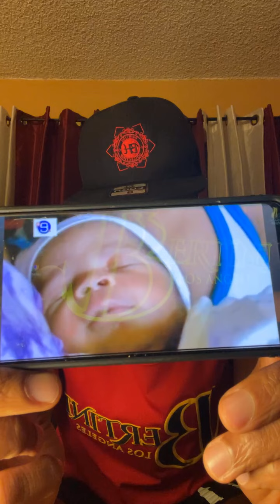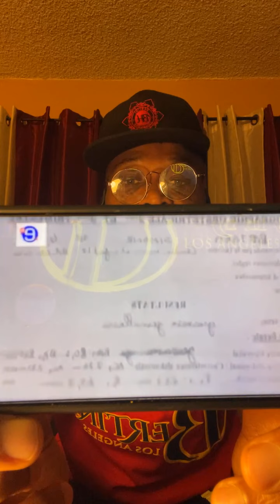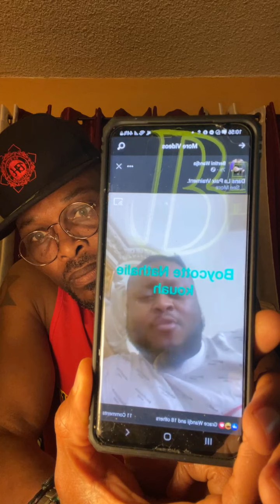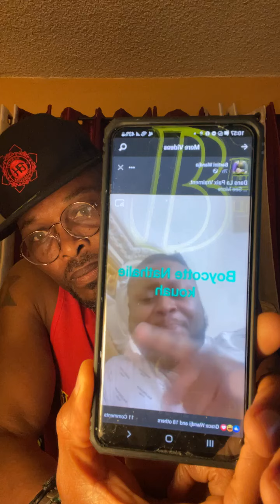Je gui mon avis: Soutien à Peter 007, Nathalie Nkoah , Etoo , Hilton , Gilets bleus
Vous recherchez des informations sur l'actualité du Cameroun?
CamerounActu est le fruit d'une pluralités de personnes qui se sont données pour mission d'apporter des informations crédibles sur L'actualité du Cameroun, de sa diaspora, de l'Afrique, avec quelques incursions dans les informaitons mondiales lorsque l'Acutualité s'y prête.
et partagez.
Nous vous proposerons des productions des activistes tels que
Wilfried Ekanga, Calibri Calibro, Junior zogo, Appolonie Ngono, Abdelaziz Moundé Njimbam, Maître Touko.
notre ambition solliciter l'emergence des opinions pour construire un Cameroun plus grand et plus fort dans une cohésion nationale qui garantisse l'éclosion d'une prospérité et d'un amour entre tous les citoyens du pays.
CamerounActu vous sollicite ardement à commenter nos vidéos dans le respect des opinions divergentes que pourraient avoir d'autres citoyens. C'est dans ce respect qu'émergera une conscience collective qui garantira le passage du Pays de l'archaïsme à la modernité.
Sentez vous libre de participer aux différents débats citoyens.